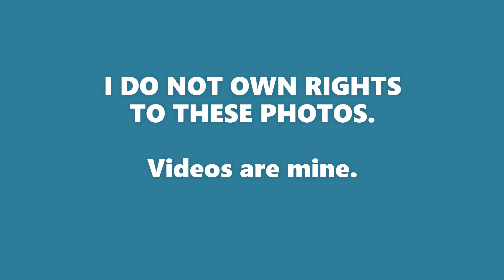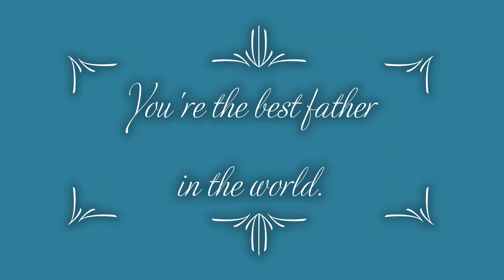Happy Birthday daddy!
Happy bday, I love you so much! Video made by your oldest daughter.